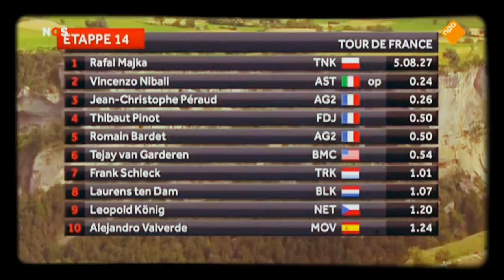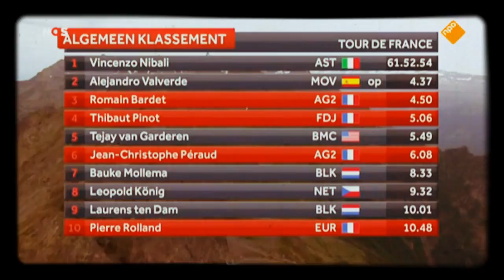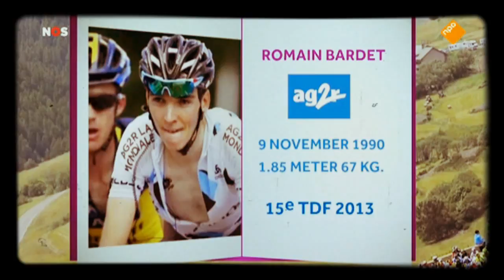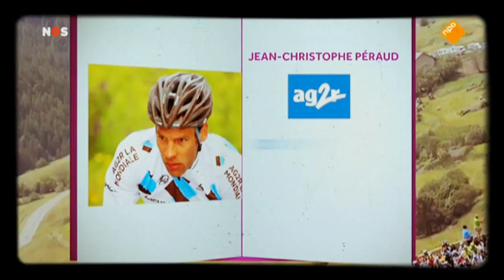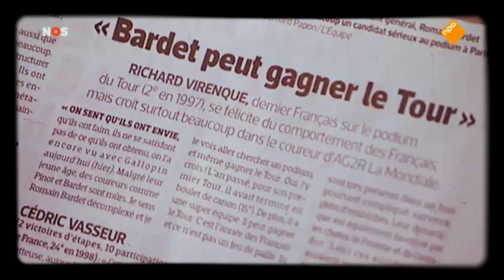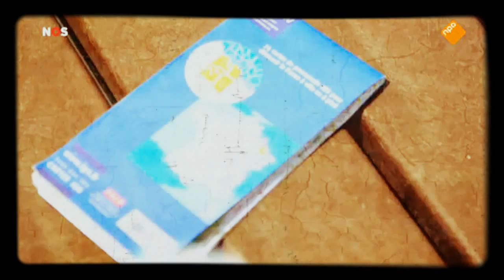De Avondetappe 19 04 2014 Peter Winnen, Frank Lammers, Thijs Zonneveld